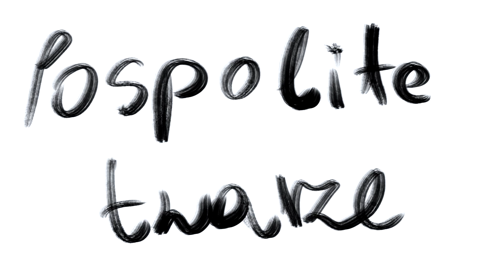Feno - Pospolite twarze feat. Rizi Beizeti (prod. Notime)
Animacja:
Bartosz Stawowy

Title: Pospolite twarze
Artist: Feno, Rizi Beizeti
Mix/mastering: Ramzes
Album: Neopunk
Label: Hashashins